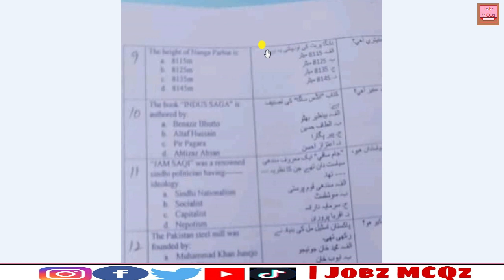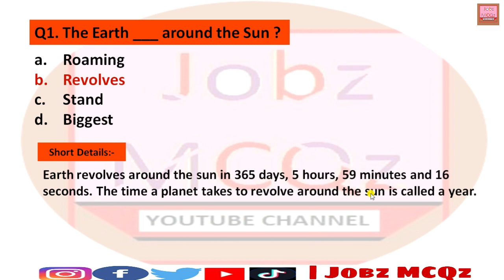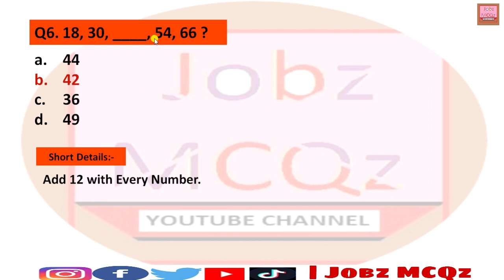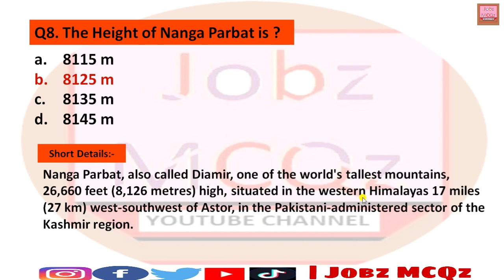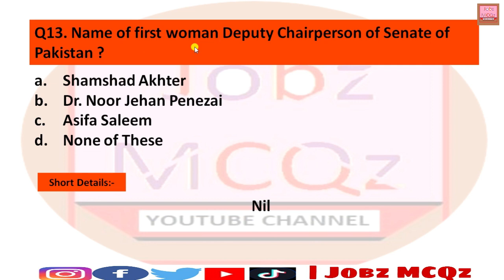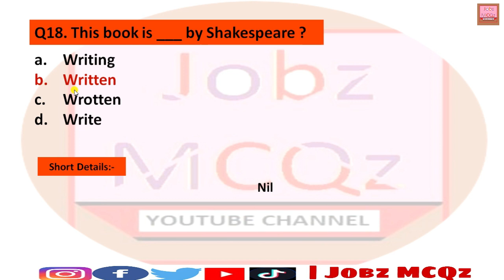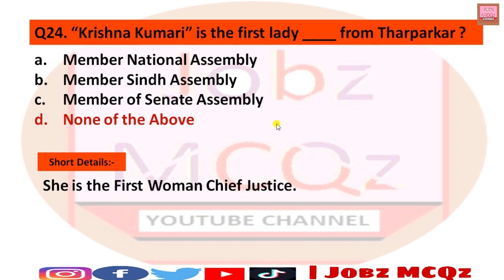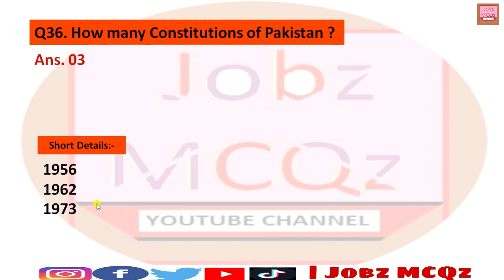Constable Bps-05 || SSU (Special Security Unit) Fully Solved Paper || Held at 12-06-2021 || By PTS